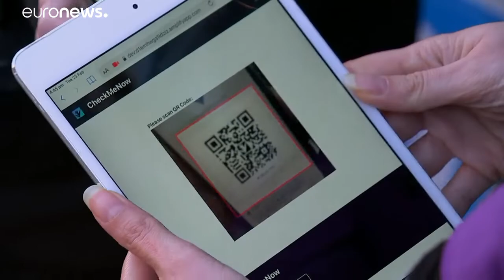EE - Πιστοποιητικά εμβολιασμού: Βήμα μπροστά αλλά με επιφυλάξεις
Υπέρ της δημιουργίας ευρωπαϊκού πιστοποιητικού η Γερμανία